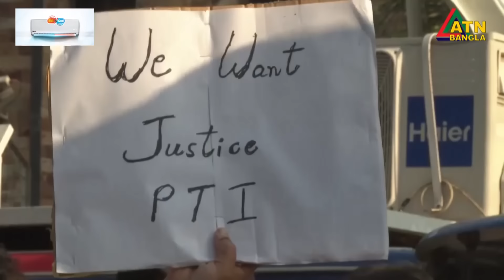পাকিস্তানে জোট সরকারে রাজি নওয়াজ ও বিলাওয়ালের দল | Pakistan After Election Politics